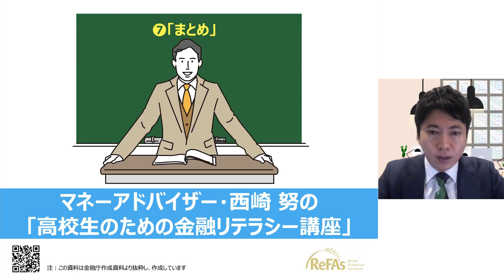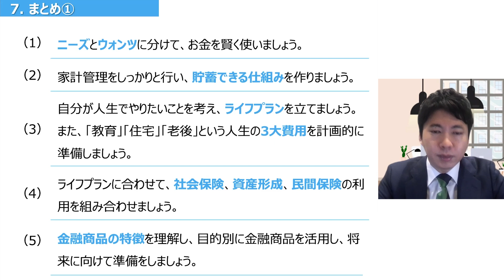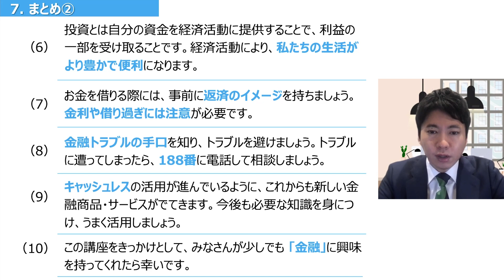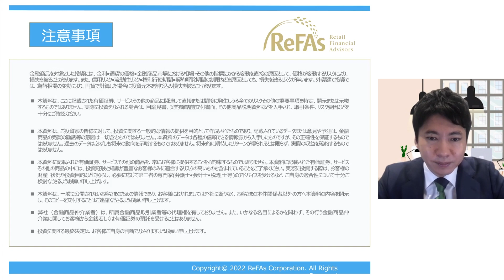マネーアドバイザー・西崎努の「高校生のための金融リテラシー講座」第7回：まとめ（西崎 努）【楽天証券 トウシル】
番外編！現役マネーアドバイザーが、高校生に資産形成を教えてみた！

▼こちらのトウシル記事からPDFがダウンロードできます。
［動画で解説］第7回「まとめ」西崎努の金融リテラシー講座

00:00　第7回オープニング
00:24　目次
00:38　まとめ①
05:17　まとめ②